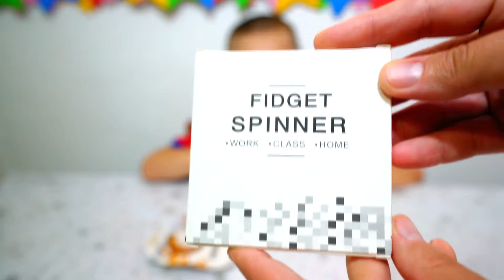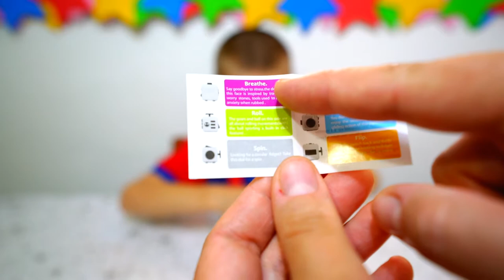Прикольные игрушки-2! Магнитная плазма, антистрессовый кубик и ещё один спиннер!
Magnetic puttu peeps, fidget cube and a hand spinner.